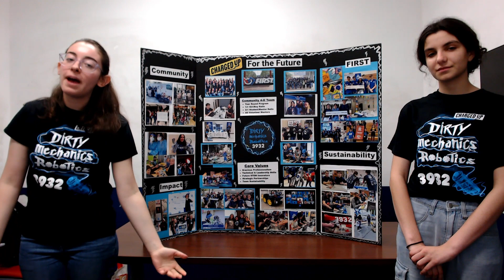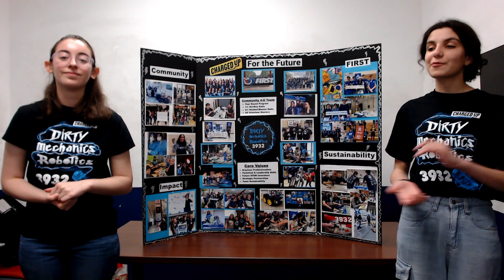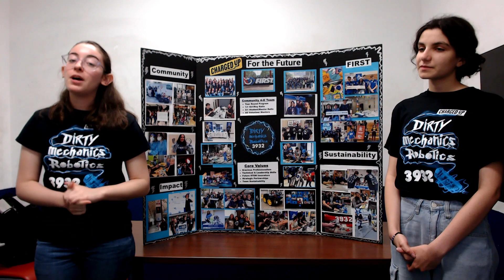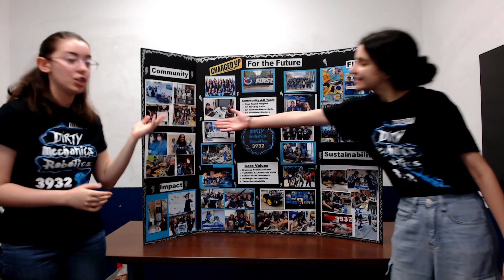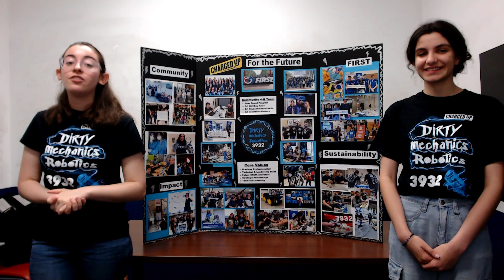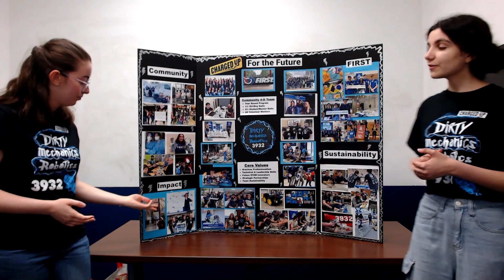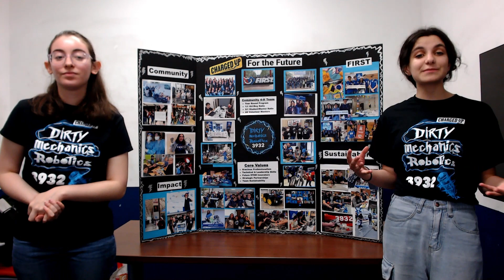3932 Impact Award Presentation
🏆 Join us as we celebrate FRC Team 3932's Impact Award Presentation! This prestigious recognition highlights our team's unwavering commitment to empowering future innovators through robotics education and community outreach initiatives. 🤖

In this video, you'll witness the passion and dedication that have shaped the team's journey. From mentorship to STEM workshops, Team 3932 has inspired a new generation of thinkers and doers. 💡

🔔 Follow our journey as we continue to inspire and educate through the power of robotics.